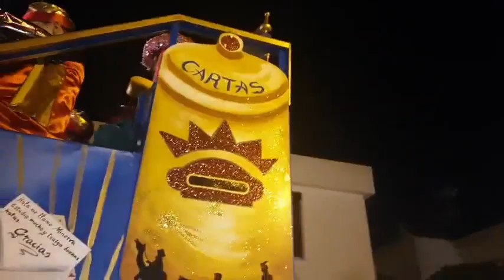2023-01-05 Directo: Cabalgata de Reyes Arcos 2023